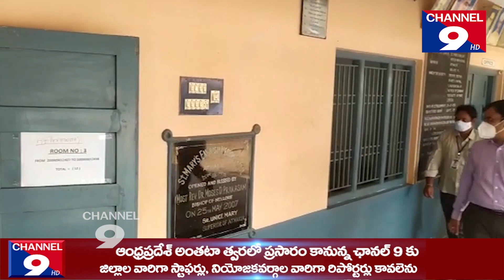ఆత్మకూరు సచివాలయ పరీక్షా కేంద్రాలు తనిఖీ చేసిన జిల్లా కలెక్టర్ చక్రధర్ బాబు